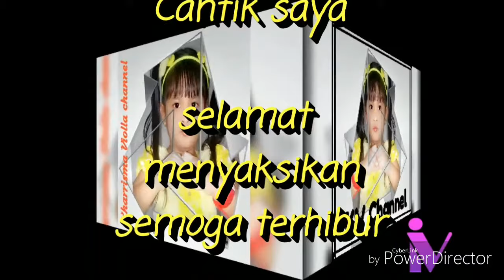Anak Cantik share"FOTO SAYA CANTIK"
Kharisma Violla Channel